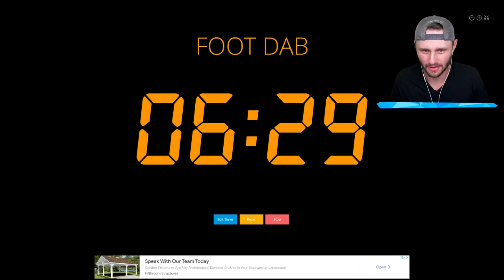ROBLOX 📣📣 LOUD 📣📣 SIMULATOR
We play a Roblox Mini game trying to go as Loud as Possible in Roblox!